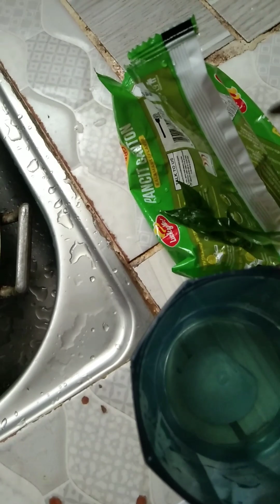morning vlog with my kids | mel family vlog